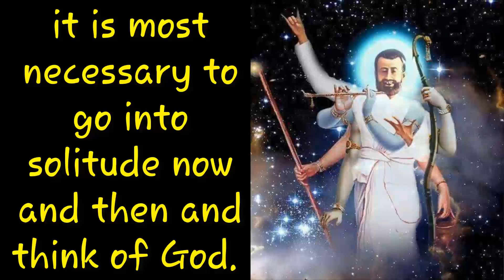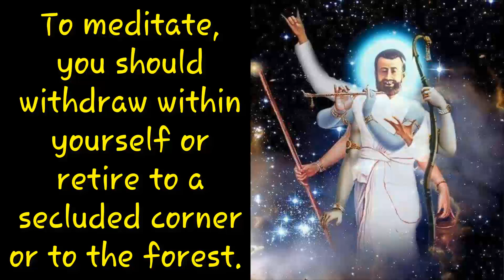How to fix our minds on God? - Ramakrishna Paramhamsha